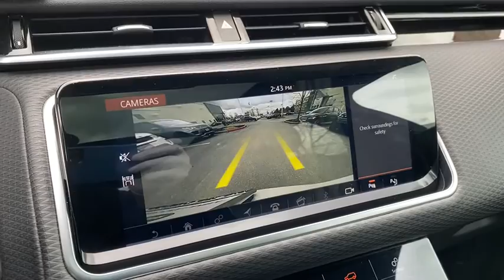2019 LandRover Velar Clarksville, Annapolis, Rockville, MD PL2440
2019 LandRover Velar available in Clarksville, Maryland at Jim Coleman Jaguar Land Rover West Columbia. Servicing the Annapolis, Rockville, MD area.